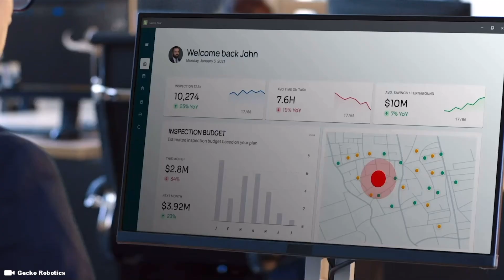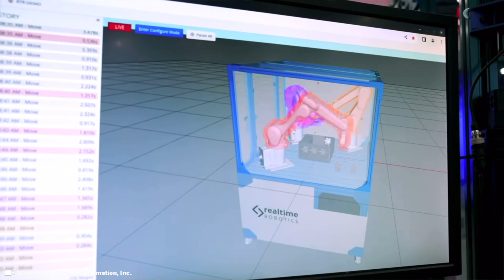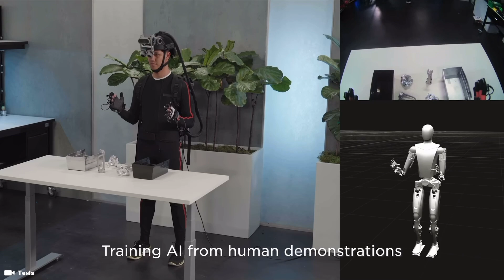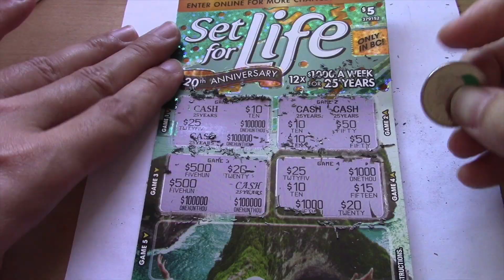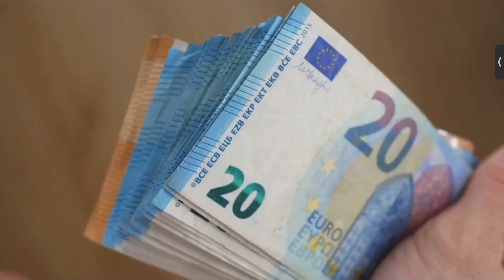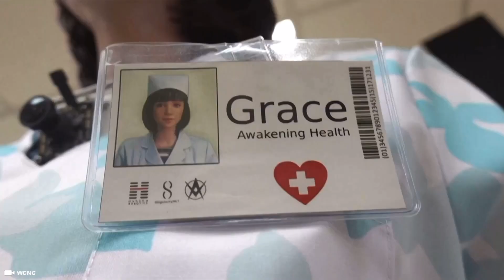Inside a Viral $39 Billion dollars Silicon Female Robot Empire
the global silicone market size is currently valued around 19.7 billion US dollars and is expected to reach a market value around 31 billion US dollars

Support Me !!

Sony ZV-1

Sony ZV-E10

28 Inch Travel Luggage

3 Piece hard side luggage

Timecode

0:00 Intro
0:05 Global Robot Market Size
0:30 Silicone Market Size
1:00 Humanoid Robots
2:27 Lithium Batteries
4:47 Tesla Robot
5:30 Tesla Optimus Robots
6:35 Xiaomi CyberOne
7:00 Robotics

Hashtag Keywords